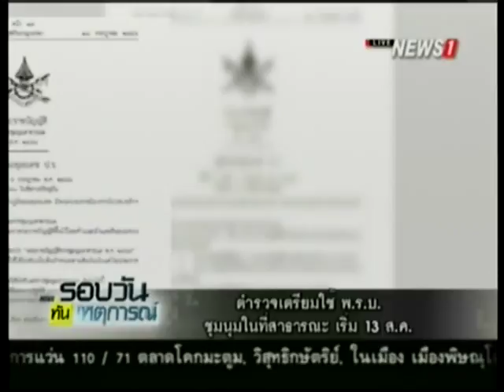ตำรวจเตรียมใช้ พ.ร.บ.ชุมนุมในที่สาธารณะ เริ่ม 13 ส.ค.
2015/07/22 ตำรวจเตรียมใช้ พ.ร.บ.ชุมนุมในที่สาธารณะ เริ่ม 13 ส.ค.